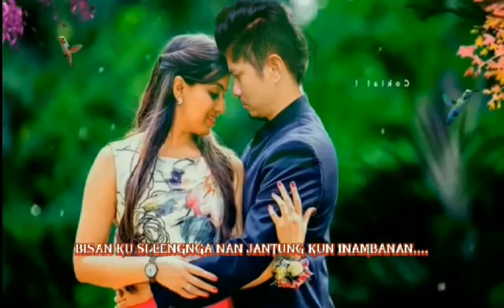yakan song esseb tekew manamal